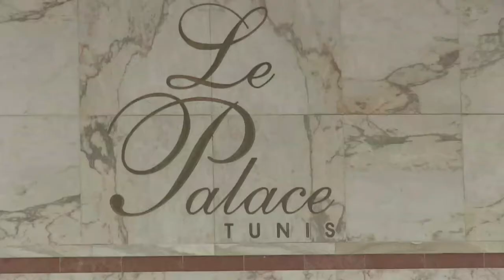Hillary: "Assad pagará um alto preço"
O presidente Assad "pagará um alto preço" por ignorar a vontade da comunidade internacional ao reprimir violentamente a oposição. A afirmação foi feita nesta sexta-feira na Tunísia pela Secretária de Estado americana, Hillary Clinton, durante uma conferência internacional sobre a Síria. Já o secretário de Estado e dos Negócios Estrangeiros do Reino Unido, William Hague, disse que os esforços de paz na Síria têm sido frustrados por culpa da China e da Rússia.